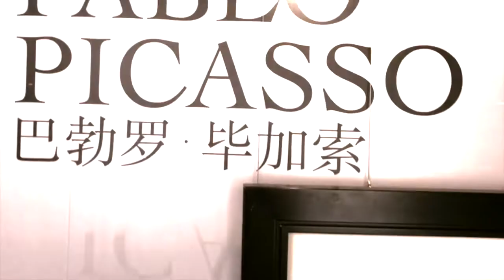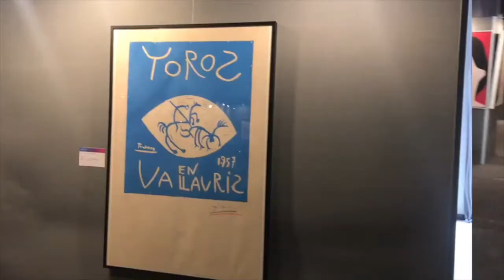Ian Liska, Picasso, Salvador Dali, Kandinsky in Haikou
Here is one of Ian Liska's exhibitions with some of the world's most renowned artists.  Picasso, Salvador Dali, Kandinsky, Vernet-Bonfort, Georges Charaire, Camille Hilaire, Jean Carzou and Victor Laks, all in  exhibition under the name 'Haikou Meets Picasso' on 2018.